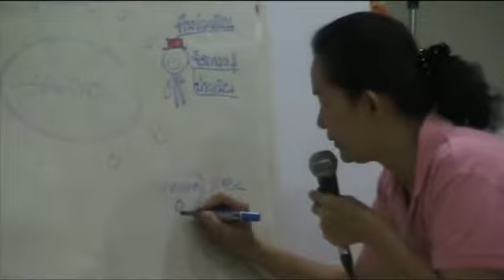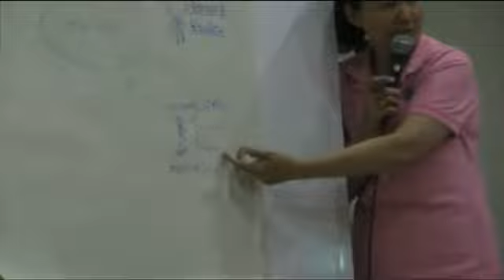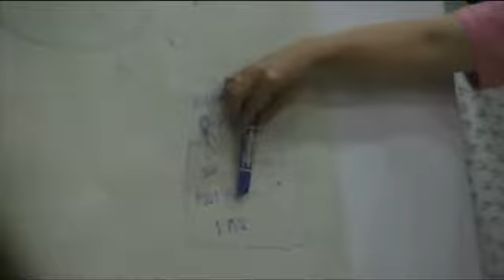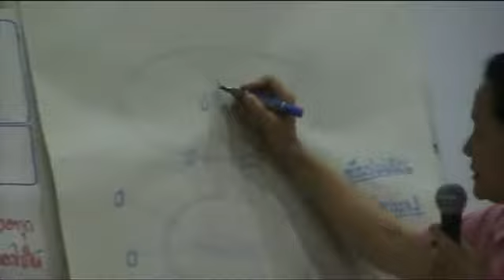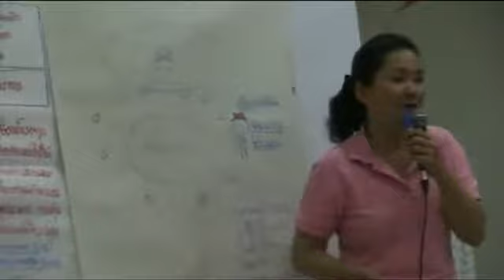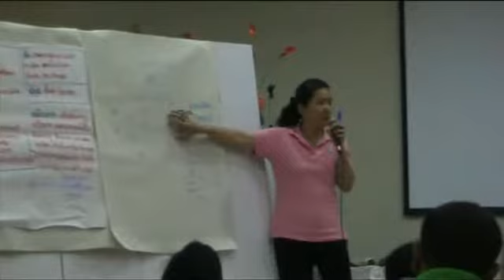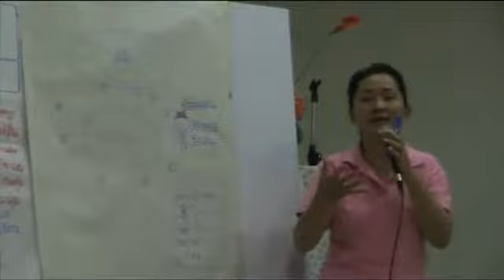เวทีพัฒนาตัวชี้วัดระดับภาค (16) 7กย2554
เวทีพัฒนาตัวชี้วัดระดับภาค และระดับโครงการย่อย 7 กันยายน 2554 ณ บ้านสบายดีรีสอรท ต.บางกระจะ อ.เมือง จ.จันทบุรี post